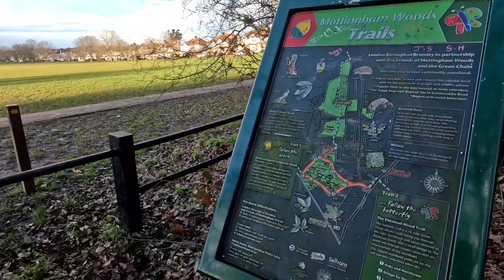F10 4DRC Drone Flying Test Review_ unlimited walk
F10 4DRC Drone flying test